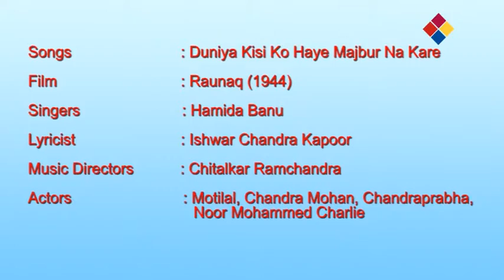Duniya Kisi Ko Haye Majbur Na Kare | Raunaq 1944 | Hamida Banu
Movie : Raunaq (1944)
Singers : Hamida Banu
Song Lyricists : Ishwar Chandra Kapoor
Music Composer : Ramchandra Narhar Chitalkar (C. Ramchandra)
Music Director : Ramchandra Narhar Chitalkar (C. Ramchandra)
Director : Dwarka Khosla
Music Label : Columbia Records
Starring : Motilal, Swarna Lata, Chandramohan,

    Duniya kisi ko haaye
    Majboor na kare
    Bachpan mein maa baap
    Kabhi dur na kare
    Nanhi si jaan bekasaah
    Majboor khastaa haal
    Chhota sa ik shikaar aur
    Laakh laakh jaal
    Boori nigaah zamane ki
    Aur meri jawaani
    Aur meri jawaani
    Ab thaamo jigar aur
    Suno meri kahani
    Suno meri kahani

    Phir daur naya ruh
    Nayi taur naye the
    Sangeet naye geet
    Naye shor naye the
    Sangeet naye geet
    Naach thah ik tona
    Mera jaadu tarana
    Naach tha ik tona
    Mera jaadu tarana
    Mutthi mein liye baithi
    Thi main sara zamana
    Din the mere khushiyon bhare
    Raat suhaani ab thaamo
    Jigar aur suno meri kahani

    Kaun aaya zindagi mein
    Jeevan badal gaya
    Jeevan badal gaya
    Dekha bhi na tha chaand
    Pal bhar mein dhhal gaya
    Koi mujhe bataaye ki
    Ab main kya karu
    Bhadkegi aag dil mein
    Kyunkar main aah bharu
    Ab kaise thamey haaye
    Kaise thamey haaye
    Ashqon ki rawaani
    Ye dard bhari ranj
    Bhari meri kahani
    Bhari meri kahani.